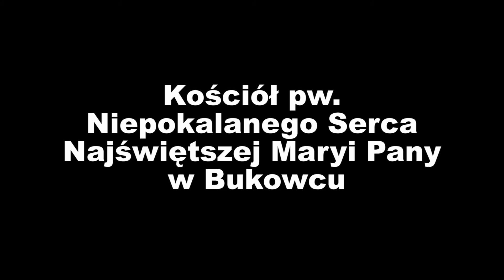Kościół pw.Niepokalanego Serca Najswietszej Maryi Panny - Bukowiec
Telewizja Internetowa GryfitTv